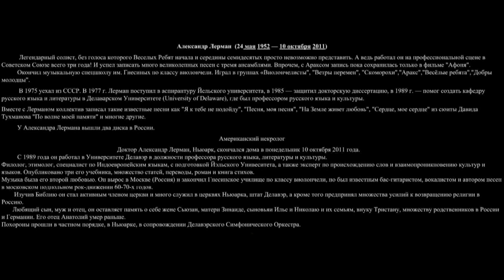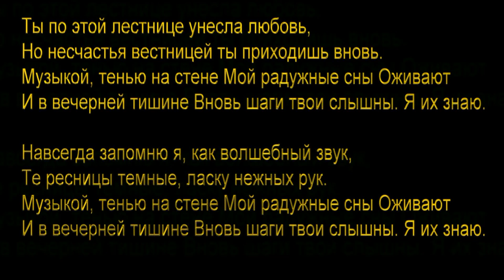Забытые песни. Лестница. Александр Лерман,Борис Баркас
Светлой памяти замечательных людей и музыкантов Александра Лермана и Бориса Баркаса. Исполняет Александр Лерман.
Автор клипа - Александр Травин. арТзаЛ. В видео использованы фотографии и аудиотрек из Интернет.